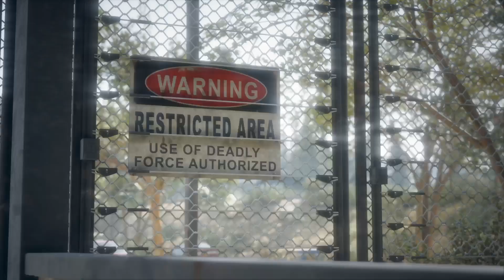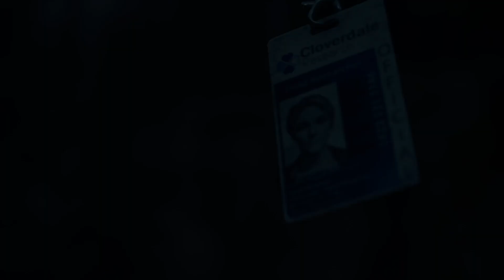DAYS GONE_0050 Playing with fire to clean what remain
Doing some missions to clear the map, curious what will change if I visit Mike